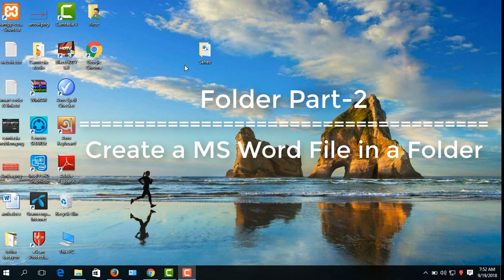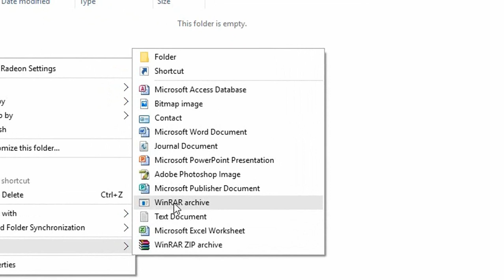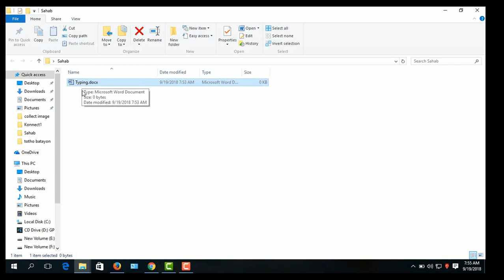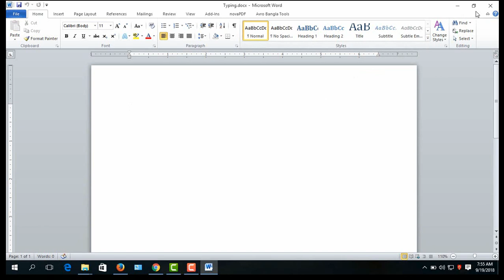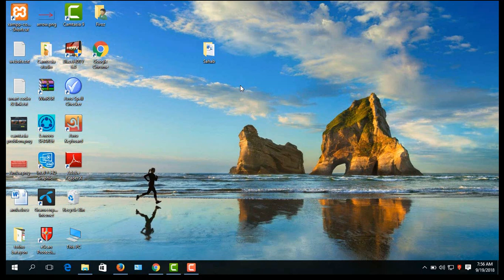Folder Part-2 Create a MS Word File in a Folder ।। ফোল্ডারে MS Word ফাইল তৈরি করা (Bangla Tutorial)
Create a MS Word File in a Folder ।।  ফোল্ডারে MS Word ফাইল তৈরি করা (বাংলায়)